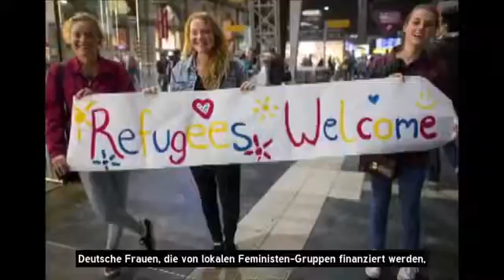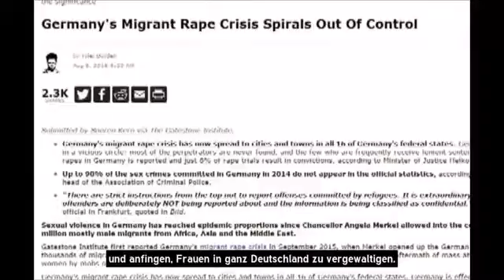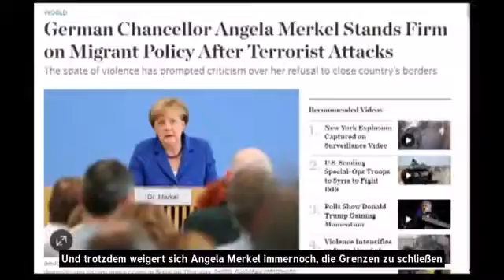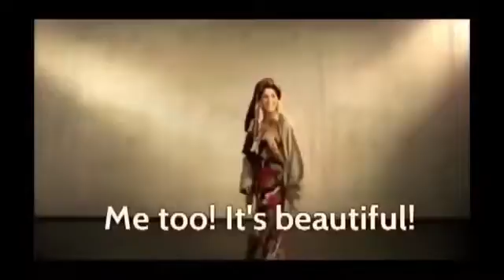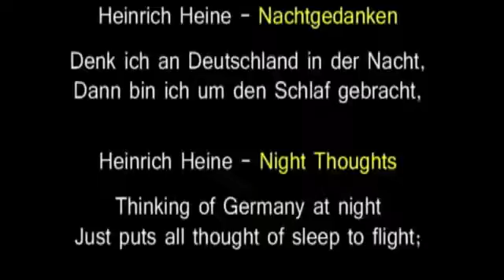Aber Angela Merkel denkt nicht MERKEL FÜHRT KRIEG GEGEN DEUTSCHLAND! DEUTSCHE, RETTET eure KULTUR an